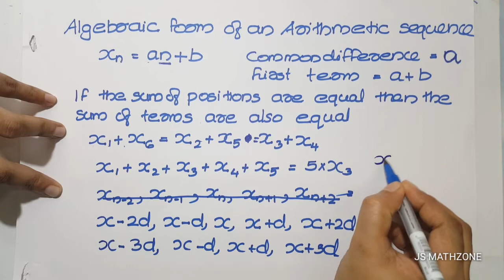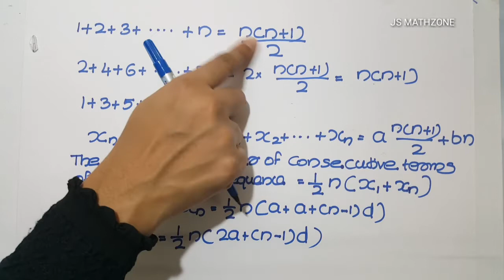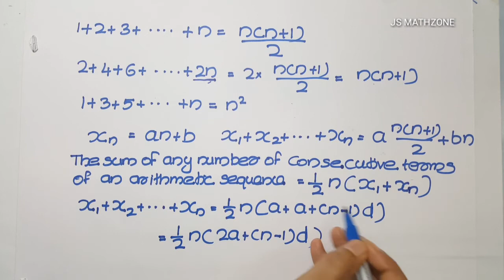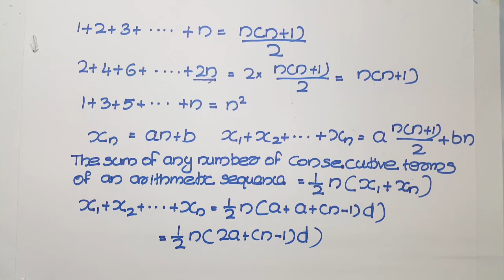Arithmetic sequences| sslc maths | SCERT | quick review for exam.